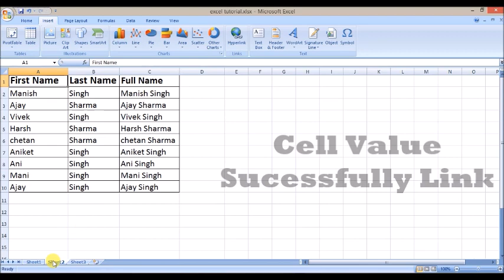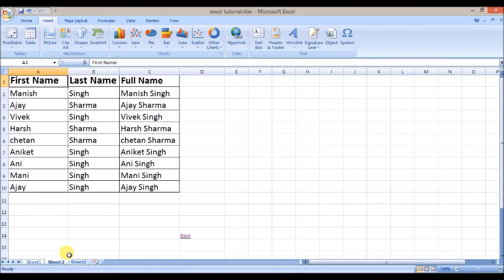How to Link Data Between One Sheet to Other Sheet | Smart Way To Manage Excel Data|Excel Tutorial #9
Topic: How to Link Data Between One Sheet to Other Sheet | Smart Way To Manage Excel Data|Excel Tutorial #9

Namskar Dosto Iss Video me mene aap ko batay ha ki kese excel ki cell ko dusre sheet ya workbook se link kar sakte ha jisse aap asani se smart way se excel data manage kar sakte ha to aaiye iss video me jante

Related Words